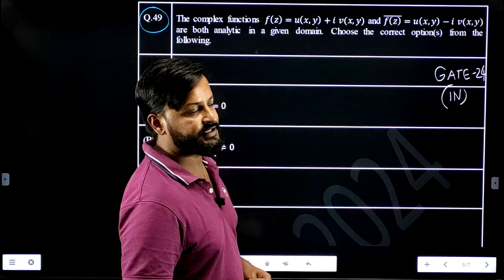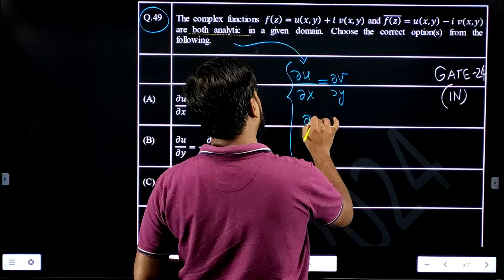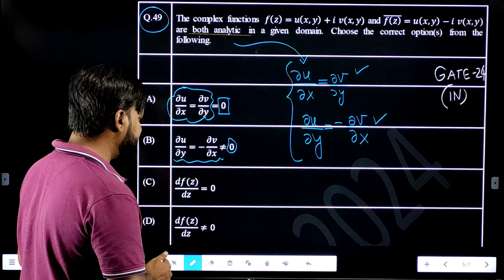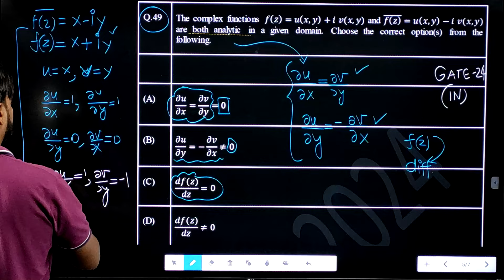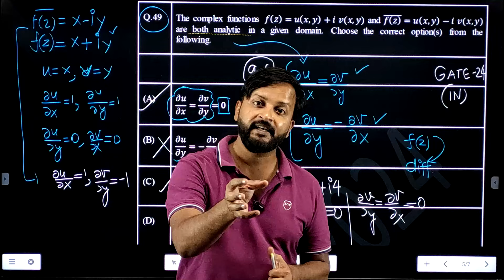Analytic function complex analysis GATE 2024 IN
About this video:

Note: Only demo lectures are available on YouTube.
Complete courses are available on the G-Centrick App.

Q.1 What is
GATE Exam?

Q.2 How to Start GATE
Preparation & its Strategy?

 ## EE/EEE Branch.

Thank you Team G-Centrick😊😊